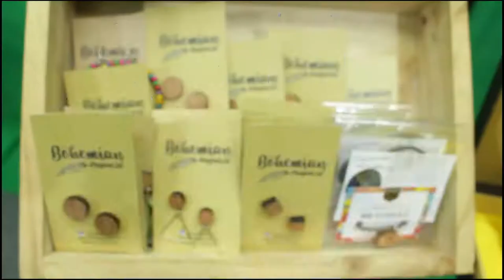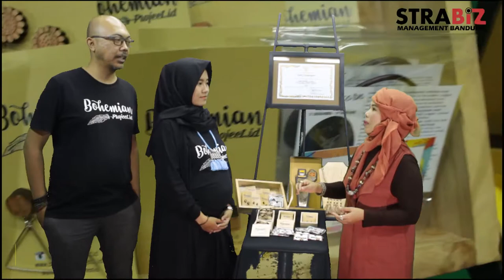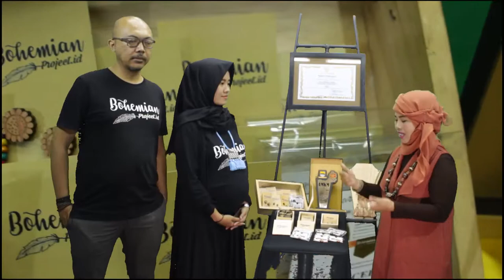Mindset UKM Juara Untuk Buhemian Project id